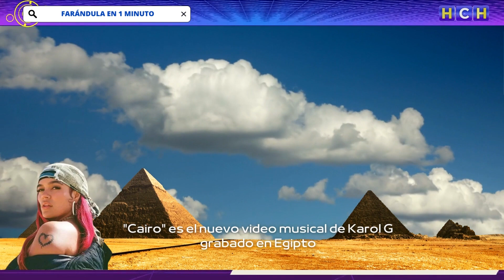Shakira ha decidido no ser parte del mundial de Qatar 2022 🤯